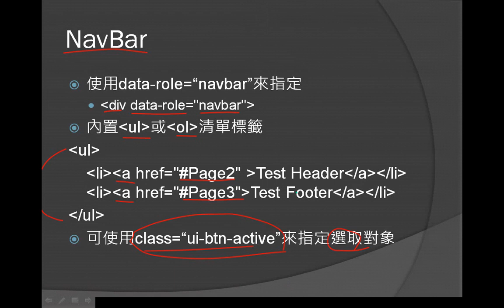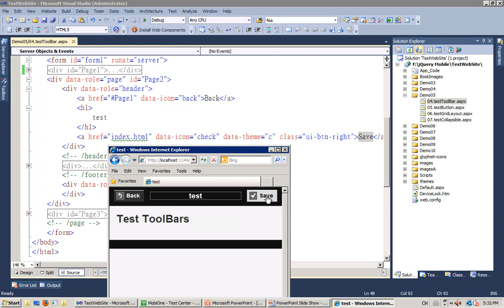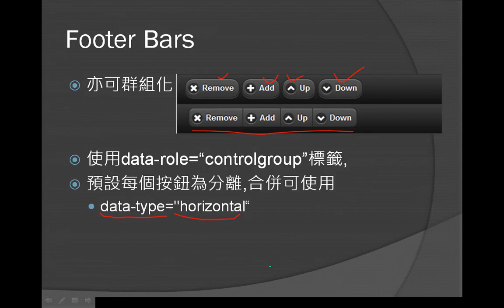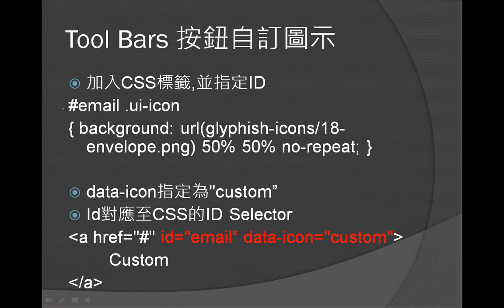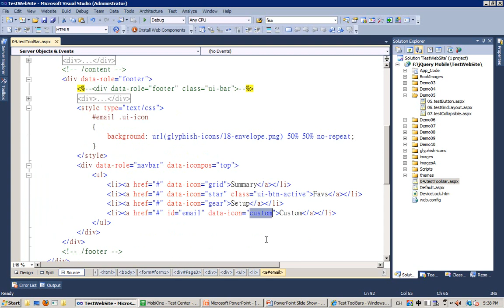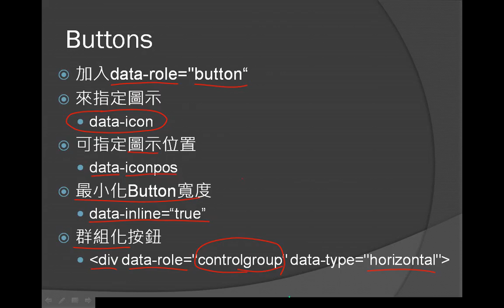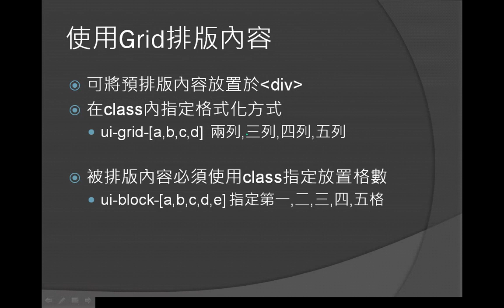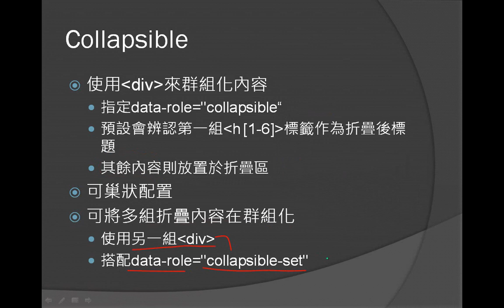設計jQueryMobile視覺化元件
了解更多關於jQuery Mobile開發及範例檔案和簡報檔下載,